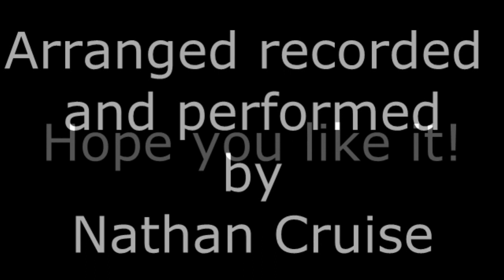The Christmas Song (chestnuts roasting on an open fire) - Nathan Cruise Music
This is my arrangement of The Christmas Song. I performed everything and mixed the song myself. Hope you enjoy!